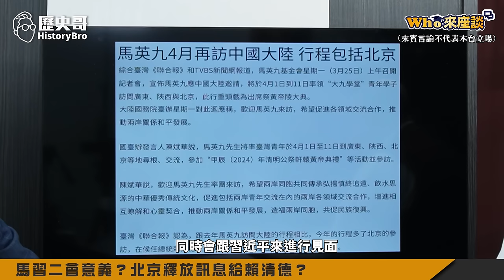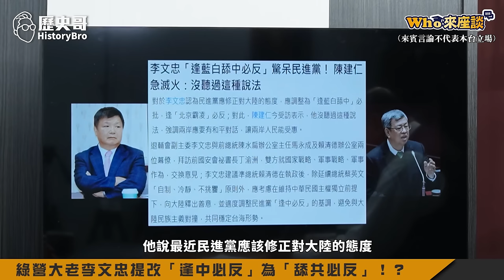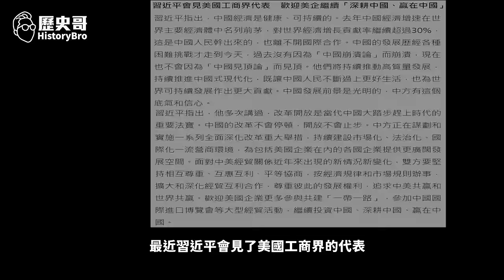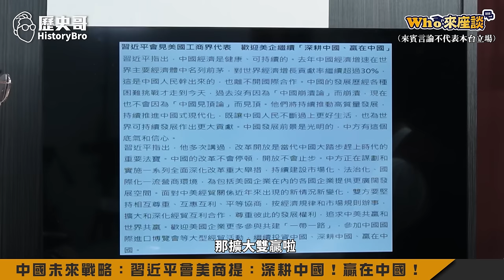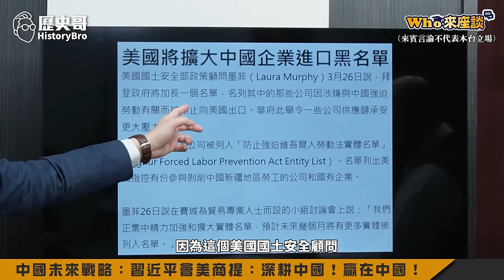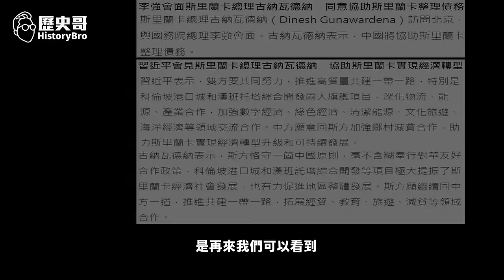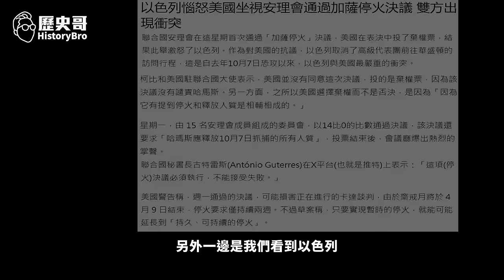中共自信「兩岸出招」反制美國戰略！闊別九年習近平見馬英九！【馬習二會北京 中國反制美國｜Who來座談｜李勝峯、李易修｜專家講堂 EP153】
【節目分段】
00:00 SHORTS
01:20 楔子：馬習二會北京城？兩岸關係新曙光？
03:18 馬習二會意義？北京釋放訊息給賴清德？
10:52 綠營大老李文忠提改「逢中必反」為「舔共必反」！？
17:07 中國未來戰略：習近平會美商提：深耕中國！贏在中國！
27:42 中國佈局「反包圍」：印度包圍圈VS美國印太戰略！
30:42 IS就只是個人頭戶？莫斯科案後俄烏戰爭全面開打！
38:59 結尾：世界三大火藥庫混亂！北京全面開展對台準備！

1130329組合：三杯雞腿150元X6包+蒜頭雞湯160元X5包+紅燒豬腳120元X5包+砂鍋魚頭380元X2包；合計3060元；優惠價3000元整，再送價值230元牛肉麵一份。

★全系列商品★
3 .「剝皮辣椒雞湯」(550g雙人包，160元)
4 .「鳳梨苦瓜雞湯」(550g雙人包，160元)
5 .「蒜頭雞湯」(550g雙人包，160元)
6 .「香菇雞湯」550g(固形物230g， 160元)
7 .「麻油雞湯」(550g雙人包，160元)
8 .「人蔘雞湯」(550g雙人包，180元)
9 .「帝王首烏雞湯」(550g雙人包，180元)
10.「黃金蜆雞湯」(550g(固形物230g，180元)
13.「高麗菜水餃」(30顆裝，200元)
14.「韭菜水餃」(30顆裝，200元)
15.「重慶酸菜魚」(1000g濃縮湯500g，400元)
16.「無刺虱目魚肚」(150元/片)
17.「滷豬腳」(320g，120元/包)
18.「滷三節翅」(300g，100元)
19.「藥膳鳳爪」(250g，100元)
20.「花雕醉雞腿」(雙人包150元)
22. 「勁辣雞腿」(300g，雙人包150元)
23. 「三杯雞腿」(350g，150元)
24. 「三星蔥雞腿」(350g，150元)
25. 「泰式小火山排骨(450g固形物350g，200元)
26. 「蒜泥白肉(150元)
27. 「紅酒燉牛肉 (310g固形物100g，90元)
28. 「黑胡椒豬肋排(400g，130元)
29. 「珍珠餛飩」(16顆裝，80元)
30. 「莊sir牛肉麵」(550g固形物80g，230元)

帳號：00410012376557